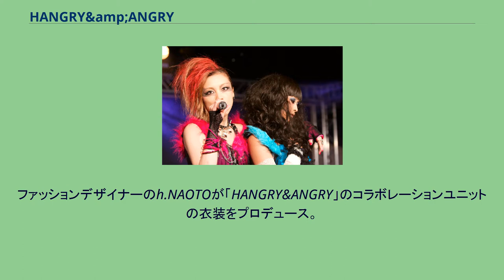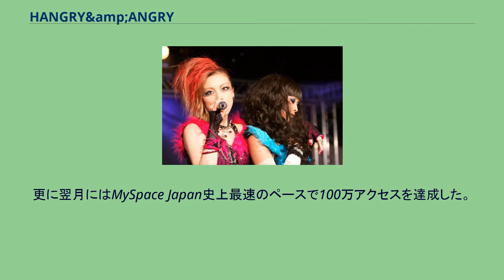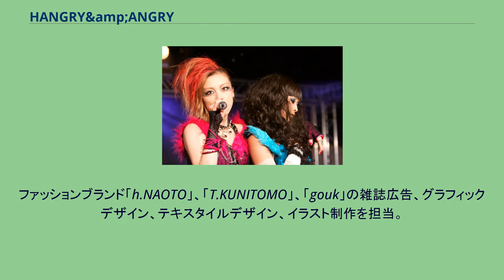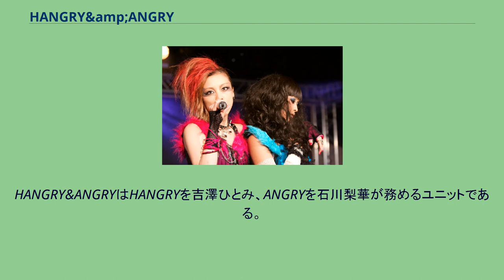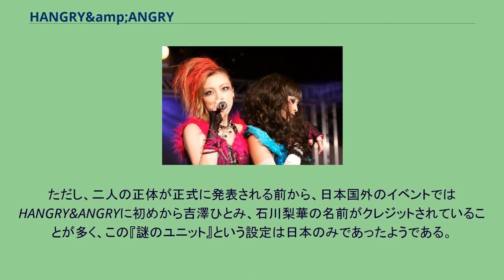HANGRY&amp;ANGRY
M-line_club
日本のポップ・グループ
HANGRY&ANGRYまたはhANGRY&ANGRY（ハングリーアングリー）は、ファッションブランドh.NAOTOのカテゴリーブランドの1つ。
キャラクターブランドとして2004年よりブランドをスタートさせる。
音楽のコラボレーションとして日本のビジュアル系女性ユニット「hANGRY&ANGRY」が2008年にデビュー。
ユニットの表記については2種類あり、公式サイトやブログでは「HANGRY&ANGRY」と書かれているが、ユニットとして使っているロゴでは「hANGRY&ANGRY」となっている。
2018年8月31日をもってブランド活動を休止する。
ファッションデザイナーのh.NAOTOが「HANGRY&ANGRY」のコラボレーションユニットの衣装をプロデュース。
キャラクターブランドとしての「HANGRY&ANGRY」は、イラストレータのGASHICONがデザイン、制作をしている。
ファッション、雑貨、漫画、音楽といった多方面の活動をしている。
2008年10月、MySpaceにおいて楽曲と写真を先行公開したところ、4日間で10万アクセスを突破。
更に翌月にはMySpace Japan史上最速のペースで100万アクセスを達成した。
同年11月19日、ミニアルバム『Kill Me Kiss Me』を日米韓同時発売しインディーズデビュー。
活動は日本国内に留まらず2009年4月にアメリカ・シアトルで開催されたイベント「サクラコン」にてUS.パフォーマンスデビュー。
ヘッドライナーも務めた。
また、2011年から2012年まで「HANGRY&ANGRY-f」名義として活動していた。
ゴミのように捨てられたネコのぬいぐるみが物語の主人公。
明るくて楽しい、従来のキャラクターとは一線を引いた、過激で、残酷で、グロテスクなイメージを持つ、アンチ・キャラクターブランド。
グロくてカワイイをテーマに展開している。
GASHICON(ガシコン) 株式会社KINCSの企業内デザイナー。
ファッションブランド「h.NAOTO」、「T.KUNITOMO」、「gouk」の雑誌広告、グラフィックデザイン、テキスタイルデザイン、イラスト制作を担当。
2004年、"グロカワ"系キャラクターブランド「HANGRY&ANGRY」をスタート。
キャラクターやコミック制作を担当。
その他に、洋服・雑貨企画、SHOP展開、TV出演など幅広く活動。
音楽とのコラボレーションではロック・キャラクターユニット「HANGRY&ANGRY-f」結成する。
ファッションではアメリカLAやNYにて、ファンションショーを行う。
また、ゲームメーカーからクレーンゲーム機のコラボ商品コレクションが登場した。
HANGRY&ANGRYはHANGRYを吉澤ひとみ、ANGRYを石川梨華が務めるユニットである。
しかし、この事が正式に発表されたのはアルバム『Sadistic Dance』用のビジュアルをメディアに公表した時で、それまではHANGRYとANGRYを務める2人の正体は謎とされていた。
しかし、結成直後から二人の姿や歌声から正体を悟っていたファンは多く、正体を明かす前の二人のイベントにはHANGRYやANGRYの人形などを持参するファンが多く見受けられた。
このため、石川はトークイベントにおいて「HANGRY&ANGRYの二人は私の友人である。」と公言し、あくまで別人としての活動を行った。
ただし、二人の正体が正式に発表される前から、日本国外のイベントではHANGRY&ANGRYに初めから吉澤ひとみ、石川梨華の名前がクレジットされていることが多く、この『謎のユニット』という設定は日本のみであったようである。
Sadistic Dance（2009年4月11日） HANGRY&ANGRY-f LIVE CIRCUIT 2010 "Sadistic Dance"（2011年8月10日）※HANGRY&ANGRY-f名義